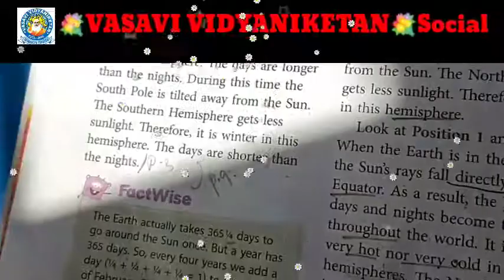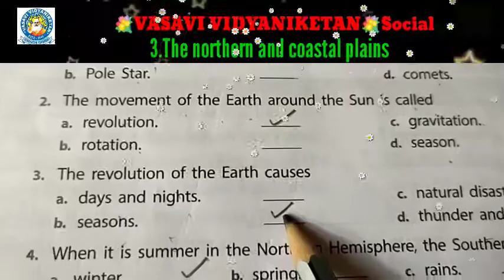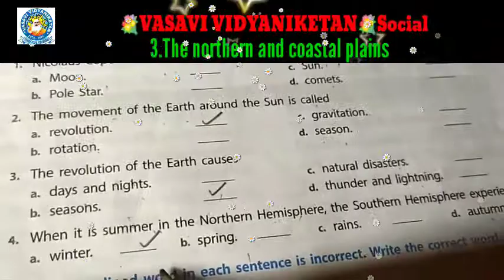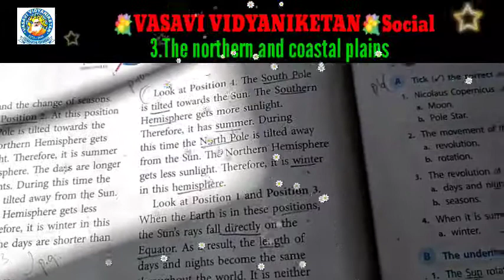09 08 2021,Mon, Cl 5 Soc, 480p